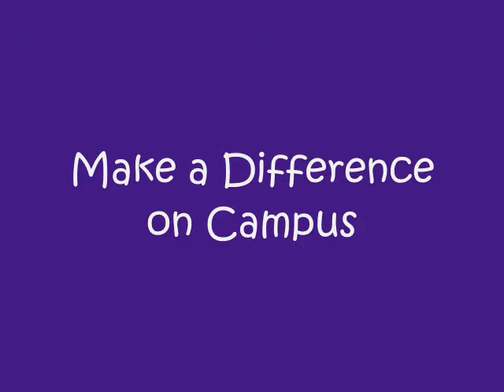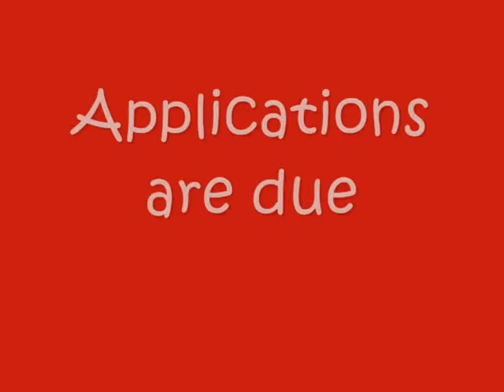Amigo slide show.wmv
Be a leader!
Be Incredible!

BE A 2011 AMIGO!

and are due November 12, 2010.